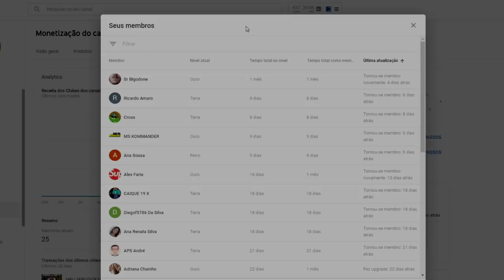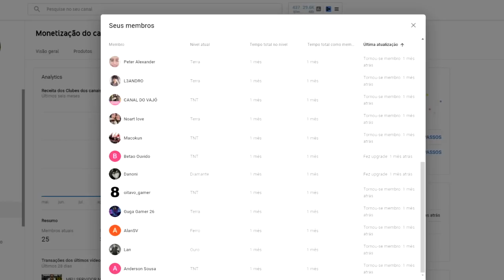Minecraft Pokémon Rocket #5 - A BATALHA IMPOSSÍVEL CONTRA REGIGIGAS !!